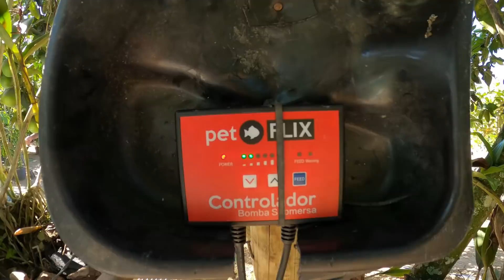FIZEMOS MAIS UM LAGO GIGANTE!